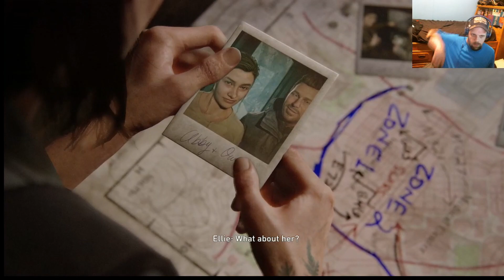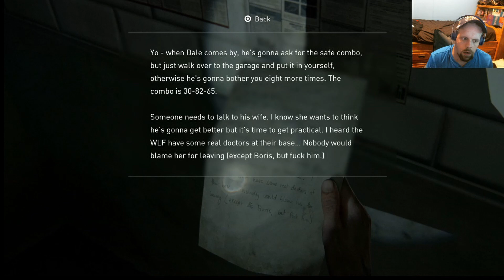Yoo Where's My Max Ammo, Wait Wrong Game!!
The Last of Us Part II is a 2020 action-adventure game developed by Naughty Dog and published by Sony Interactive Entertainment for the PlayStation 4. Set five years after The Last of Us (2013), the game focuses on two playable characters in a post-apocalyptic United States whose lives intertwine: Ellie, who sets out in revenge for a murder, and Abby, a soldier who becomes involved in a conflict between her militia and a religious cult.

The ammo is no where to be found Will Thunder be able to find ammo. Watch the video to find out.

StoryFire:
ThunderStruckZombies

My Discord Sever:
ThunderBuddies4Life